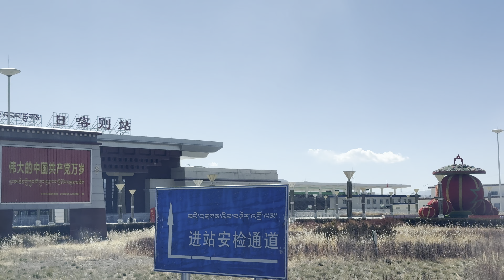西藏，有一层神秘的面纱，总是让人忍不住想要去解开它，来到西藏，一路上收获到的都是感动与震撼，一定会有某个瞬间，让你猝不及防地爱上那里 xizang